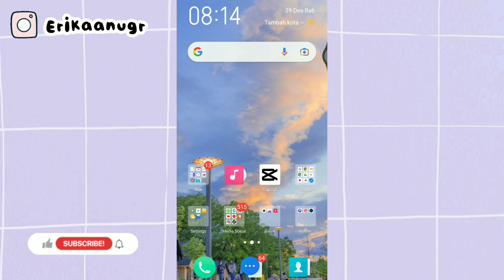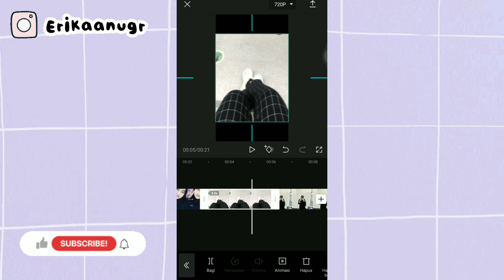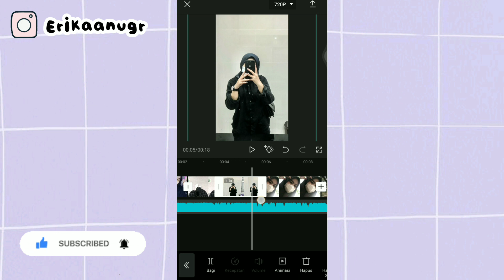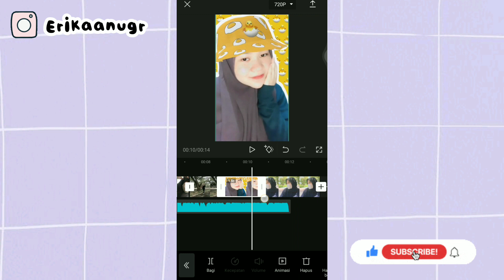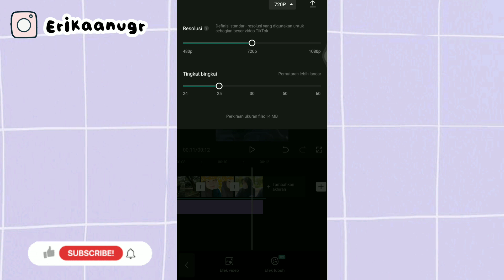Cara edit video tiktok pake lagu "sungguh ku tak ingin hatiku jadi milik yang lainnya" di capcut!?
Assalammualaikum semua...
Jadi di video kali aku bakalan buat tutorial edit video pake lirik lagu "Jangan Hilangkan Dia"